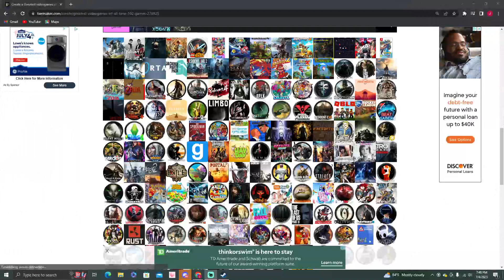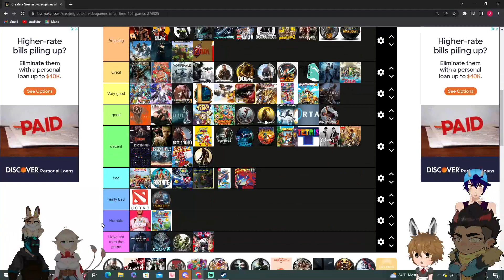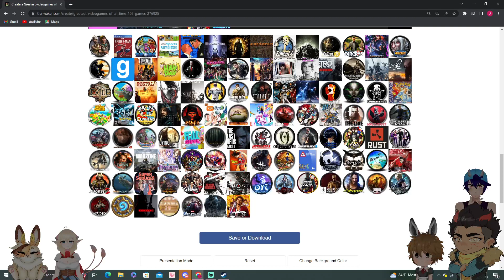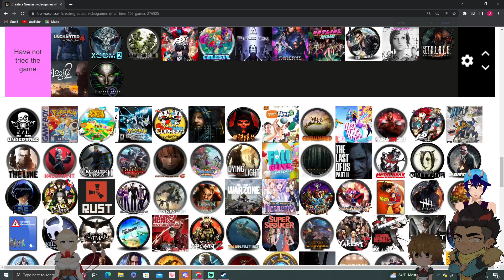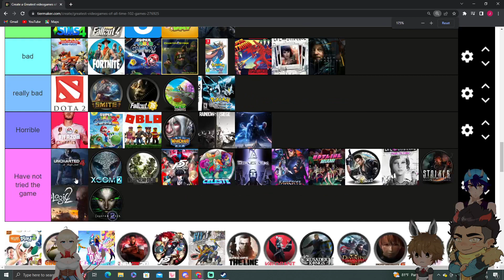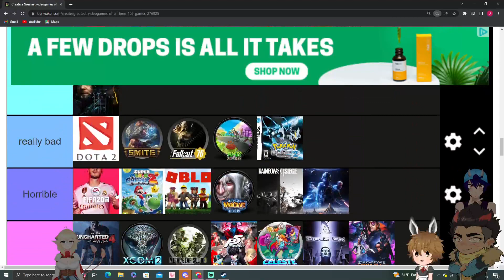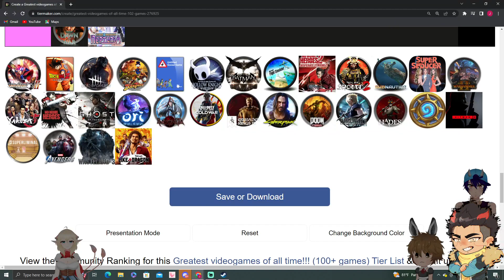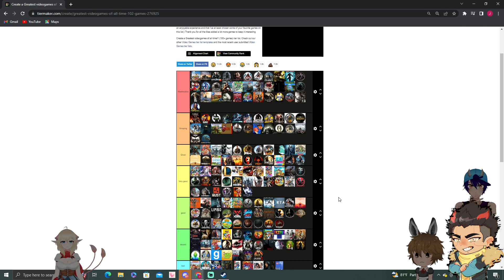gaming teir list part 2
BRB Song: 2:30AM - Sharou

When using the free BGM material, please be sure to check the license for using the sound source at the following link.

This music was composed by "Sharou", the owner of this channel, and "Sharou" owns all the rights to it.